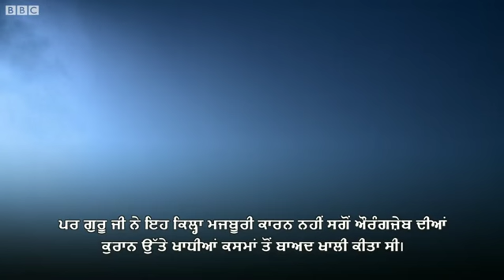Nagar Kirtan at Qila Anandgarh : BBC NEWS PUNJABI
ਗੁਰੂ ਸਾਹਿਬ ਦਾ 1689 ਤੋਂ 1705 ਈਸਵੀ ਤੱਕ ਬਹੁਤਾ ਸਮਾਂ ਮੁਗਲ ਸਲਤਨਤ ਨਾਲ ਜੰਗ ਕਰਦਿਆਂ ਹੀ ਬੀਤਿਆ। ਕਿਲ੍ਹਾ ਅਨੰਦਗੜ੍ਹ ਨੂੰ 6-7 ਪੋਹ ਦੀ ਰਾਤ ਨੂੰ ਸ੍ਰੀ ਗੁਰੂ ਗੋਬਿੰਦ ਸਿੰਘ ਜੀ ਨੇ ਪਰਿਵਾਰ ਸਮੇਤ ਛੱਡਿਆ ਸੀ।